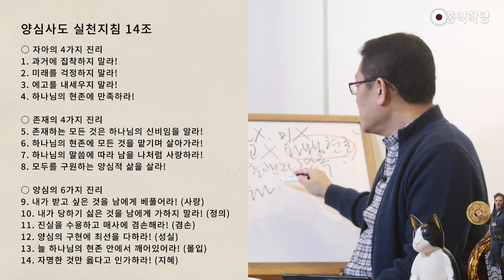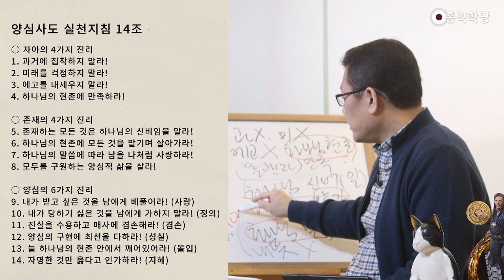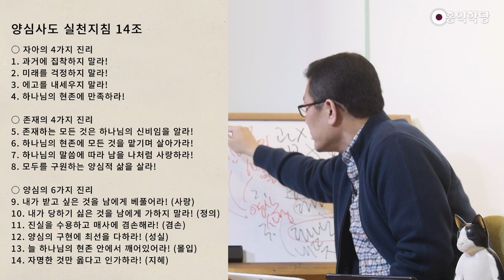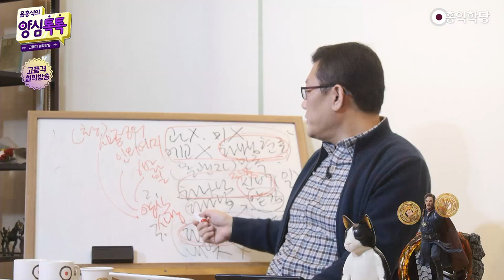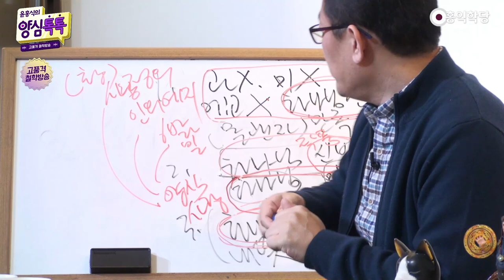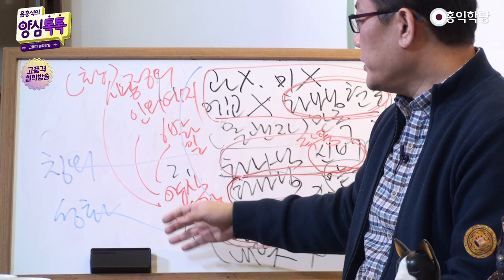[양심 묵상] 크리스천 양심사도 실천지침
- (210116 양심톡톡) 크리스천 양심사도 실천지침 14조